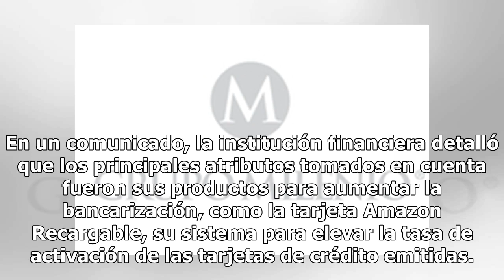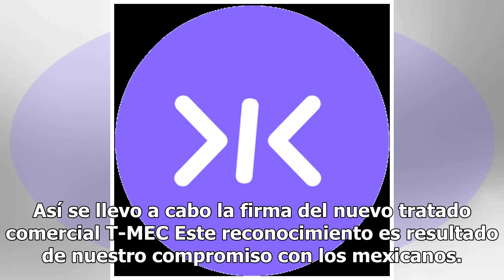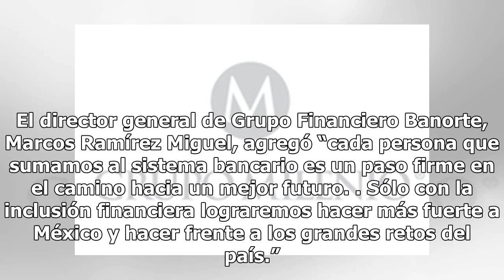Reconocen a Banorte como Banco del Año 2018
Este viernes, la publicación internacional The Banker, reconoció a Banorte como el “Banco del Año 2018”, por su trabajo en inclusión financiera y su compromiso para impulsar el desarrollo de México a través de sus operaciones. En un comunicado, la institución financiera detalló que los principales a...